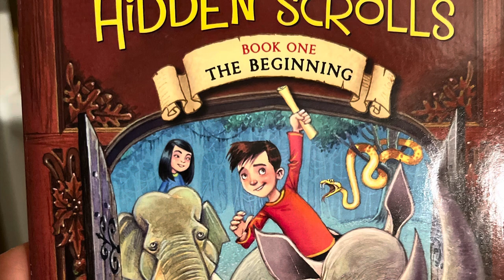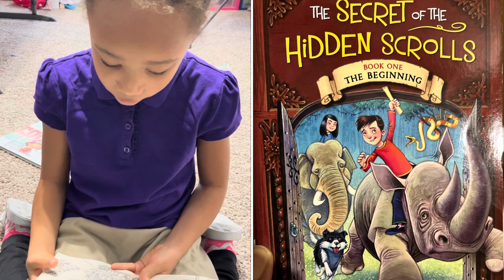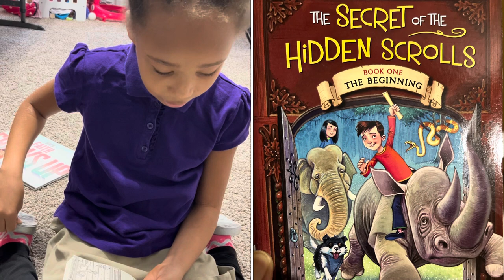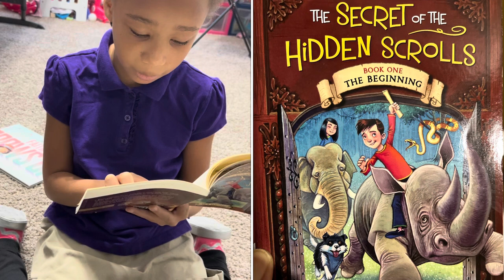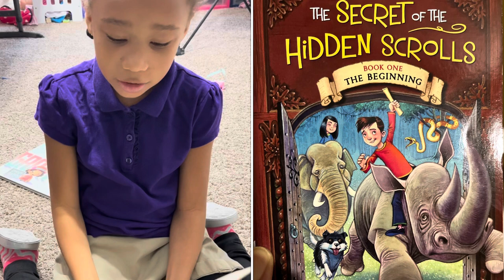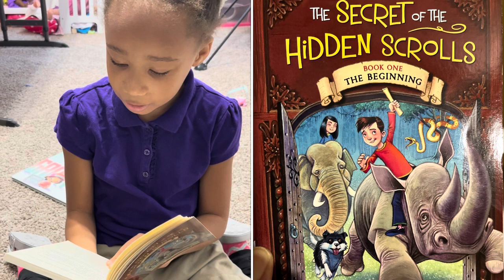The Secret of the Hidden Scrolls Book One Chapter One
The Secret of the Hidden Scrolls. Book One - The Beginning, Chapter One Read Aloud